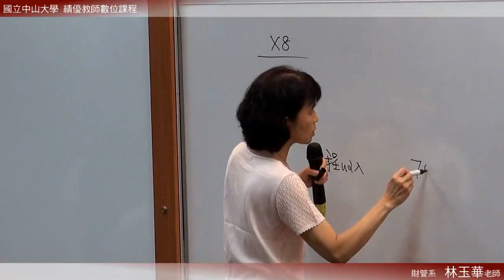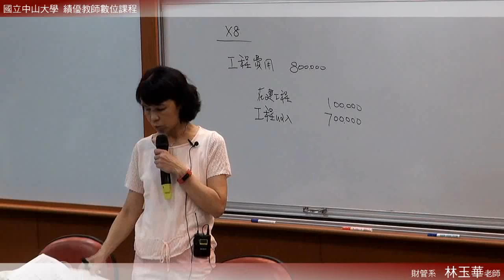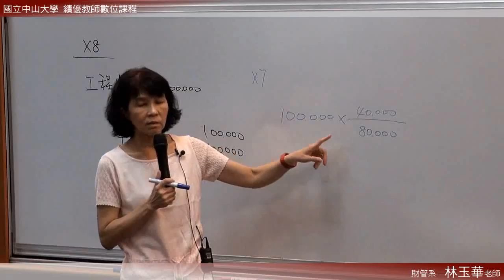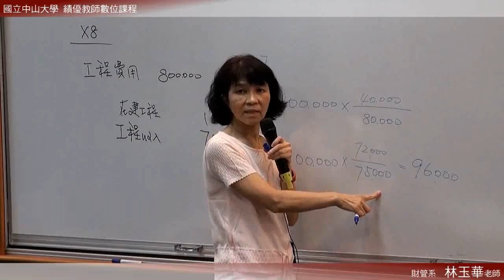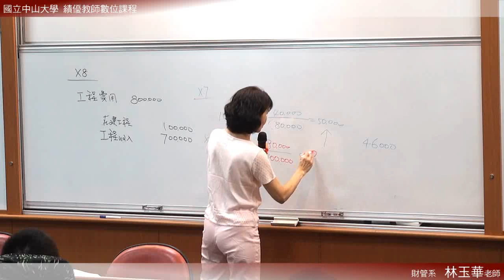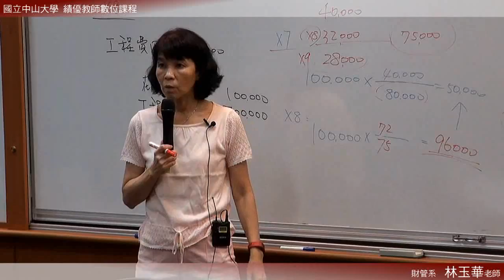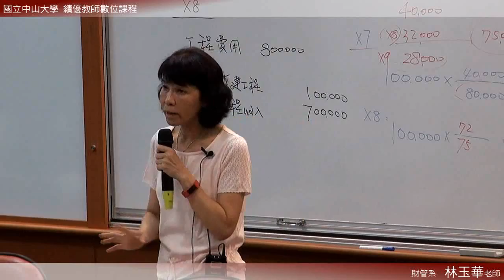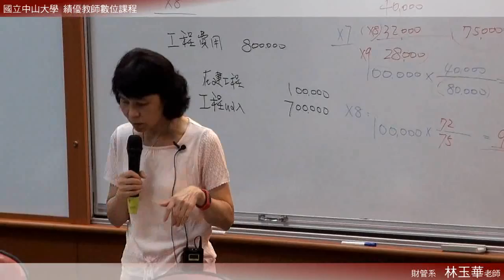《國立中山大學開放式課程》中級會計(二) (林玉華老師) 32